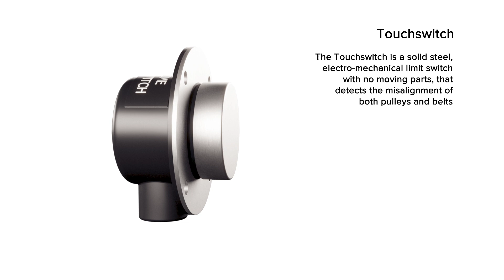TouchSwitch Belt Alignment Sensor - Demonstration on Belt Conveyor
4B's Touchswitch is an electro-mechanical misalignment switch for bucket elevators and belt conveyors.
This video demonstrates its use on a belt conveyor.
When a conveyor belt misaligns and contacts the sensor, the built in solid-state electronic circuitry detects the lateral force of the belt and activates a voltage-free solid state relay output. This output signal is used to immediately alarm and ultimately shutdown the machine.
The face of the sensor is made from hardened and annealed stainless steel, for optimal wear resistance. The Touchswitch is not affected by dust or material build up and will still work when completely covered by material. An external test wheel allows for quick and simple sensor/system testing.
The sensors are usually installed in pairs on opposite sides of the machine. The Touchswitch sensors can be connected directly to a PLC, or to one of 4B's hazard monitoring systems, such as Watchdog Super Elite, IE-Node or the T500 Hotbus system.

Part numbers: TS2V34AI, TS2V3CAI, TS2V4CAI, TS2V34AI-FG, TS2V34AI-HT